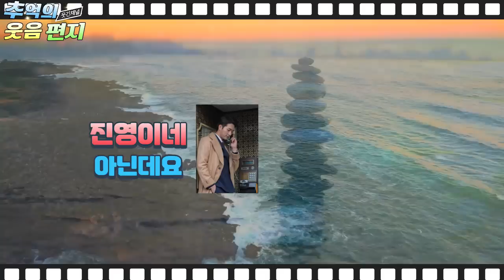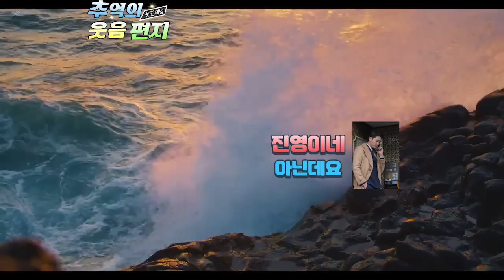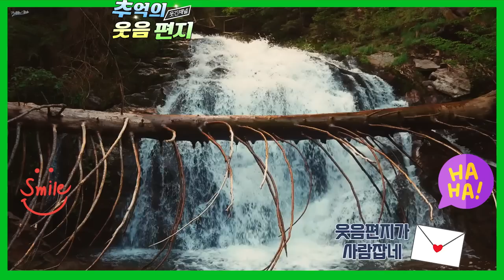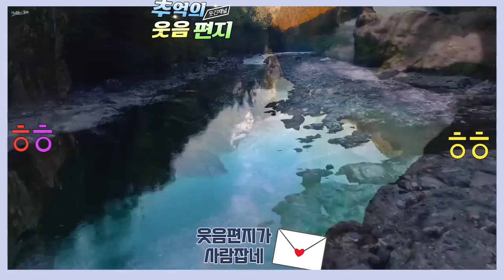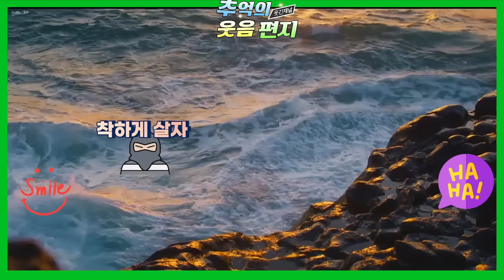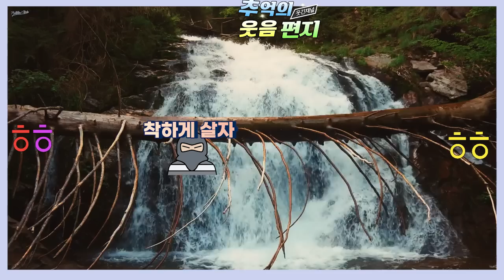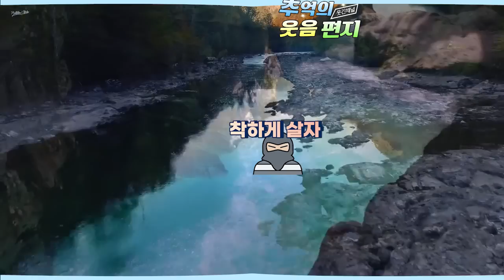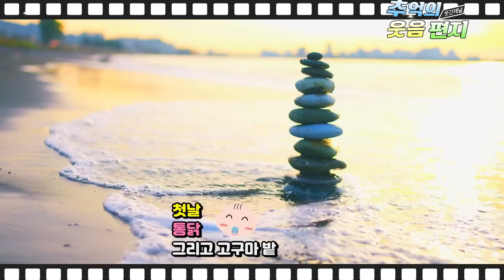진짜 전화 잘못 거셨어요~ 여기 진영이네 아니에요~ 안믿으시네~~조영남 최유라씨가 진행하던 지금은 라디오시대 웃음편지 연달아 들어보셔요 배꼽잡는 이야기 모음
0:00 진영이네 아닌데요,
09:04 웃음편지가 사람잡네,
18:44 착하게 살자,
29:43 첫날 통닭 그리고 고구마 밭,